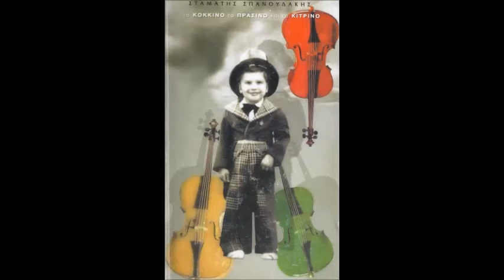Title: Waves - Artist: Stamatis Spanoudakis - Album: Moments Gone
Instrumental New Age Greek Music